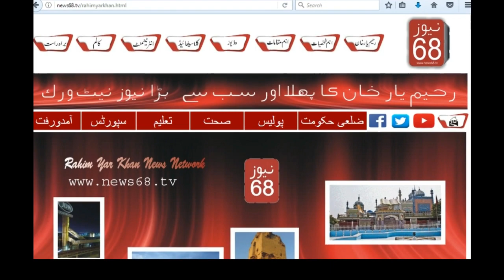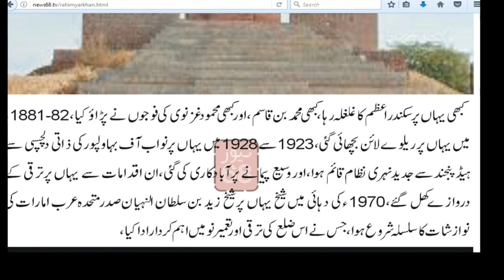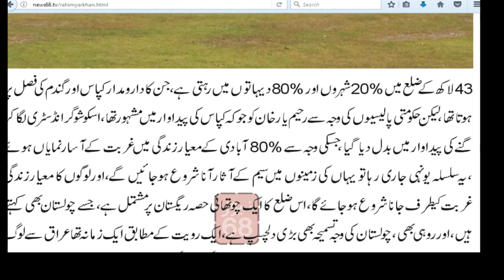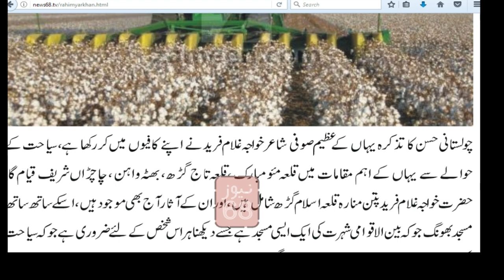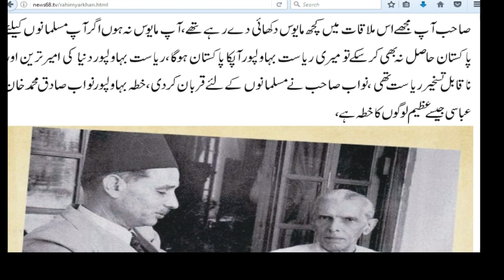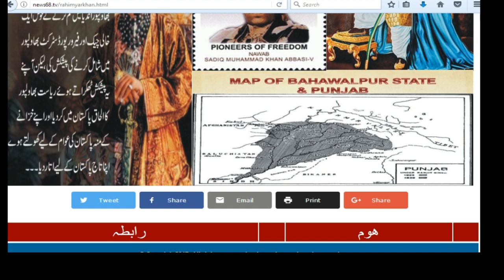rahim yar khan histry